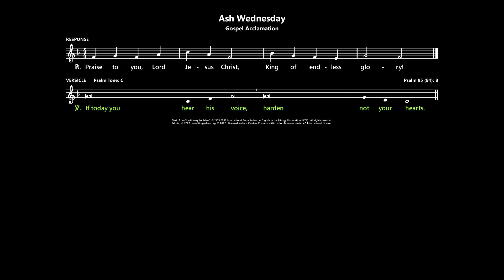Ash Wednesday: Gospel Acclamation [ICEL 81 / LiturgyShare]